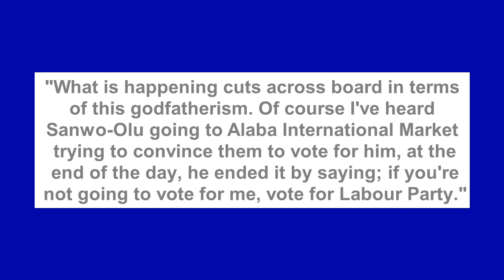"If you're not going to vote for me, vote for Labour Party." - Sanwo-Olu Says As Jandor Alleges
The gubernatorial candidate of the PDP in Lagos State, Abdul Azeez Olajide who's best known as Jandor has stated that he's the only governoship candidate that's fighting the idea of Lagos.